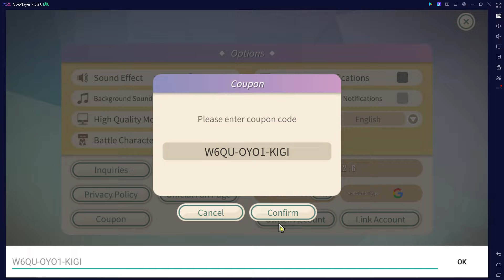Ragnarok: Lost Memories - Nuevo código de recompensas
Códigos:
W6QU-OYO1-KIGI
JP8I-9T96-WMBD

Mi Discord ID:
FedeXX58#2473

Idea del personaje de FedeXX58 en cualquiera de sus aspectos:
FedeXX58

Creador del chibi 2D:
Jordan Biglieri